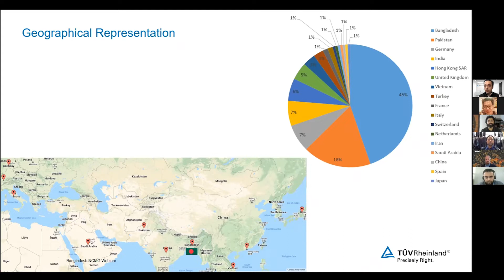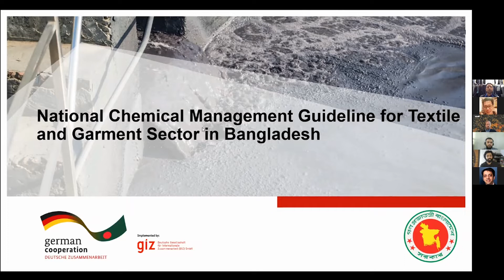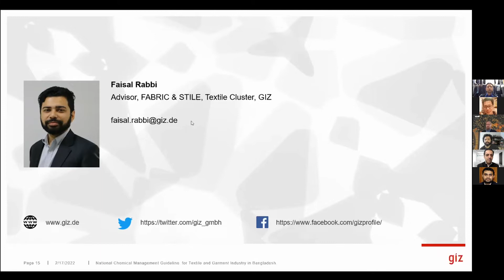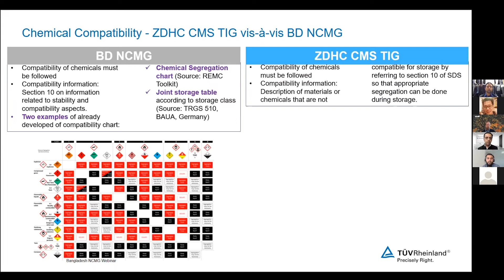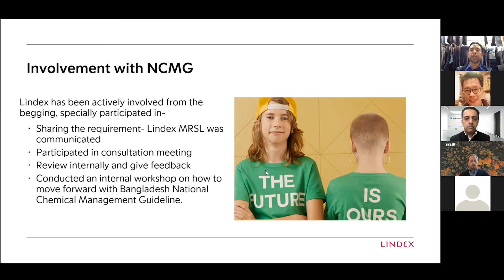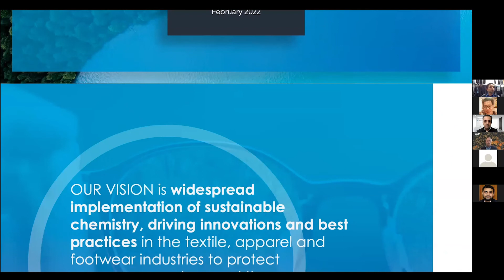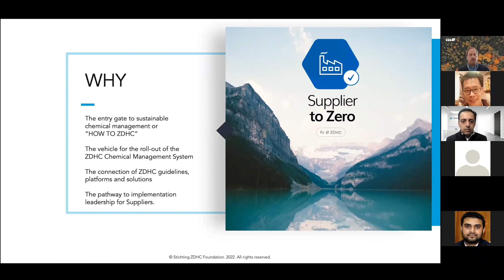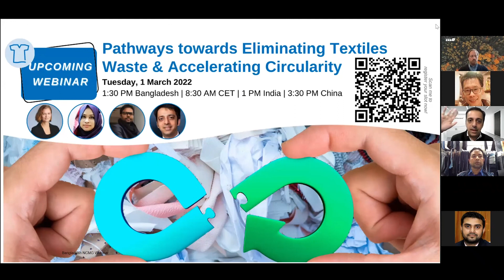🎥 On-Demand Webinar: Bangladesh preparing to mainstream uniform Chemical Management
Topic: Bangladesh preparing to mainstream uniform Chemical Management for Textile/Garment industry

Chemicals are used in virtually all work activities during the production of textiles and ready-made garments. While not all of these chemicals are hazardous, several of these chemicals possess intrinsic properties which may pose a hazard and risk to workers, the environment and the public.

In this regards, The Ministry of Commerce (MoC) has released National Chemical Management Guidelines for the textile and garments industry of Bangladesh. The draft guidelines have been developed through separate consultation with the main stakeholder groups, and with support from Deutsche Gesellschaft für Internationale Zusammenarbeit (GIZ) GmbH.

As Bangladesh prepared to launch and implement this national guideline, here’s an opportunity to gather international perspective/recommendations/opinions with regards to benchmarking and further aligning with industry standards.

📑 Agenda:
A. Bangladesh Textile Industry : Progress, Pathways, Ambitions (2:24)
B. NCMG for Textile and Garment Industry: Why? How? What’s Next? (9:18)
C. NCMG and similarities with International Standards/Programs/Frameworks (26:46)
D. Implementing NCMG across supply chain : A Brand's perspective (36:32)
E. Going further with ZDHC Supplier to Zero (StZ) (48:55)
F. Q&A (1:08:49)

💬 Featured Speakers:
- Mr. Kazy Mohammad Iqbal Hossain - South Asia Regional Sustainability Manager @ Lindex
- Mr. Klass Nuttbohm Implementation - Director @ Implementation Hub B.V. (ZDHC)
- Mr. Faisal Rabbi - Advisor-Liaison STILE & FABRIC, Bangladesh @ GIZ
- Mr. Wakil Hossain - Manager (Sustainability) @ TÜV Rheinland
- Mr. Rakesh Vazirani - Head of Sustainability Services (Products) @ TÜV Rheinland